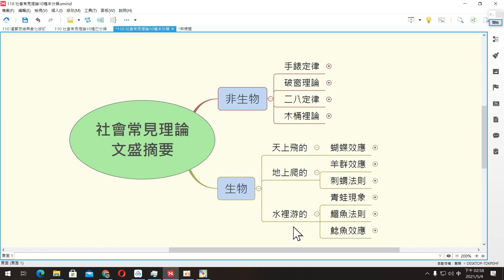(心智圖)學霸首部曲04─記憶練習